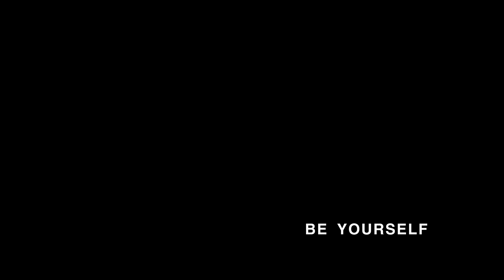TV Presenting Tips - Be yourself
How to talk to the camera in a natural and engaging way. Simple but effective TV Presenting tips from the TV Training experts.

 Subscribe to my channel and discover hundreds of tips and techniques on how to talk to the camera, how to be confident on camera and many more presentation skills that will make you more comfortable on camera.

For the full range of tips and techniques on how to talk to the camera or how to become a TV Presenter check out The Presenter Academy, e-Learning, online tutor and remote courses available to start right now

👉 New Book released 2021 - Presenting for TV and Screen: The Essential Guide